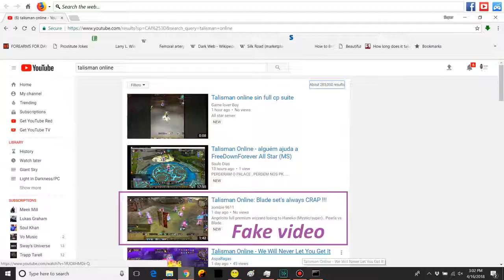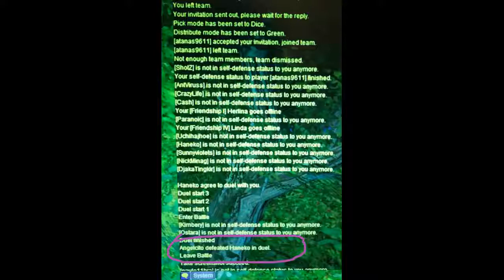Talisman Online: Uchihajhoe Fake Player Player Video Fake Foe List (All Stars MS)